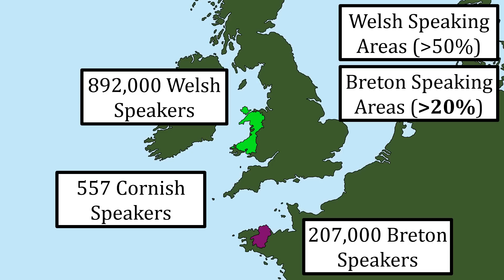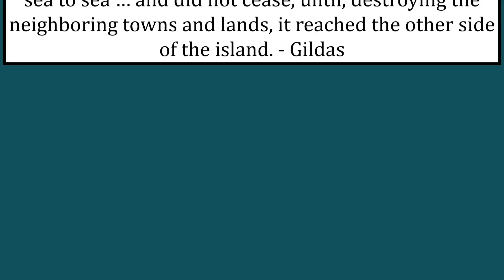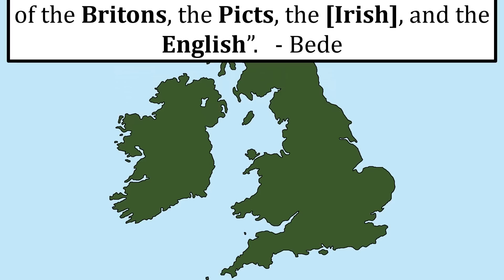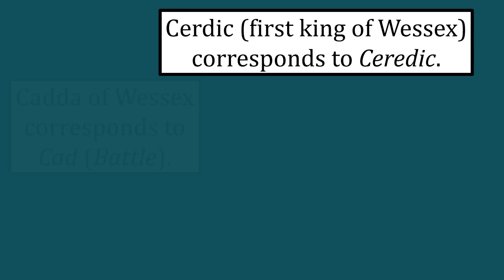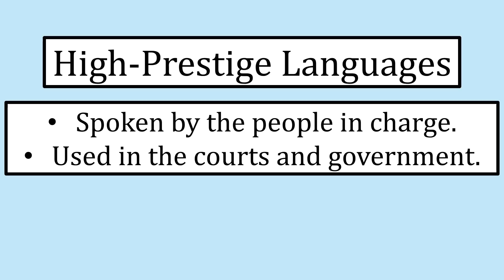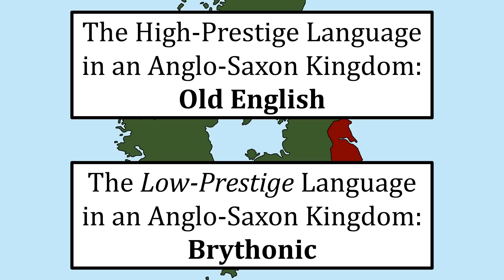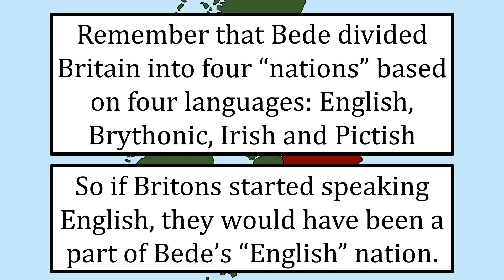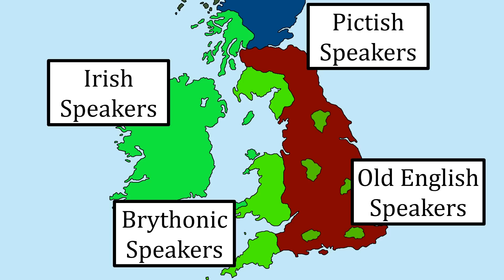The Mystery of the Missing Medieval Language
Why doesn't England speak a Celtic language? 1,500 years ago, most of the people on the island of Great Britain spoke the Celtic language of Brythonic (or Brittonic), but nowadays the Germanic language of English dominates the landscape. This Celtic language does survive into the modern day, through its descendants of Welsh, Cornish, and Breton, but in England itself it is very rare to find these languages spoken.
So what really happened to the Celtic language in England? Why don't most of the people in the United Kingdom speak Brythonic today? What are the misconceptions surrounding the topic, and where do they come from?

In this video I aim to provide an overview of two of the most popular explanations for the decline of the Celtic language in England, one of them is a common, and ancient, misconception, and the other is a more robust, modern interpretation as to why this Celtic language faltered.

Chapters:
0:00 - A Tale of Two Victorians
6:36 - The Fate of Brythonic

Sources:
On the High-Prestige/Low-Prestige interpretations:
Higham, N. and Ryan, M.J. (2013). The Anglo-Saxon World. Yale University Press, pp.95–103, 29–30.

Davies, John. (2007). A History of Wales. London: Penguin, pp.64-67, 44-45, 48, 37.

Davies, Janet. (2014). The Welsh Language: a History. Cardiff: University of Wales Press, pp.6–13.

Leslie, S., Winney, B., Hellenthal, G. et al. The fine-scale genetic structure of the British population. Nature 519, 309–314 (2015).

On Vortigern:
Wade-Evans, A.W. (1937). The Chartres Historia Brittonum. Archaeologia Cambrensis, 92(1), p.80.

On the number of Welsh, Cornish, and Breton speakers:
Office for National Statistics (2017). Number of Welsh, Gaelic, Irish and Cornish Speakers from the 2011 Census.

Welsh Government. Annual Population Survey: Welsh language.

Jones, H. (2007). Estimation of the Number of Welsh Speakers in England.

Région Bretagne (2018). Enquête socio-linguistique: Qui Parle Les Langues De Bretagne Aujourd’hui?.

Primary Sources:
Giles, J.A. and Habington, T. (1842). Gildas’ ‘On the Ruin of Britain’, (chapters 23-26)

Attenborough, F.L. (1922). The Laws of the Earliest English Kings. Cambridge University Press, pp.43–46.

Stellar, A.M. (1907). Bede’s Ecclesiastical History of England. London: George Bell and Sons, (chapter VI p.146-147)

"Berthold Schwarz", Jacob Gole, Yale Center for British Art (YCBA), CC0

Vortigern, National Library of Wales (NLW), CC0, (p.113)

"The Seven Bold Swabians", John Doyle, YCBA, CC0

Welsh Dragon - Tobias Jakobs, CC0, via Wikimedia Commons